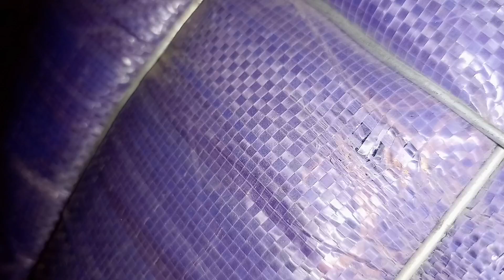Print Velvet Bundle | Rs.69,999 Only | Larhe New Velvet Mix Cut Pcs China 80kg Bundle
Print Velvet Bundle | Rs.64,999 Only | Larhe New Velvet Mix Cut Pcs China 80kg Bundle

Whatsapp order only